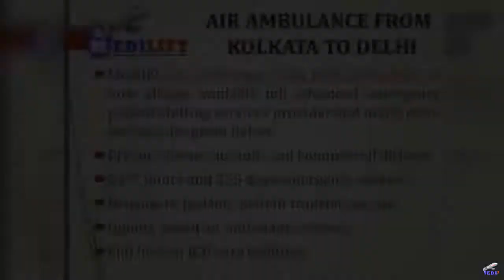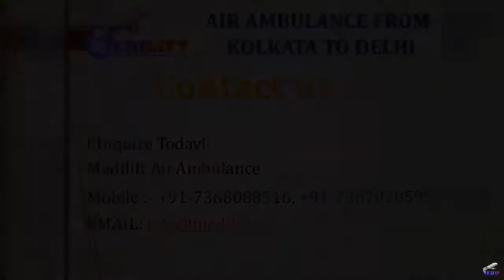Avail Life Savior World Class Air Ambulance from Patna to Delhi by Medilift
Medilift Air Ambulance from Patna to Delhi is one of the best options for transfer the emergency patient and having the genuine cost booking and under pocket range not need to pay additional and hidden charges only pays a reasonable cost. We render you the specialist MD doctor such as Cardiologist, Neurologist, Anesthesiologist, Orthopedic etc, well-expert medical team, technician and nurses during the same time. We provide the charter aircraft, jet airways, and commercial airlines with the portable ventilator, commercial stretcher, and wheelchair, basic and latest ICU support equipment.